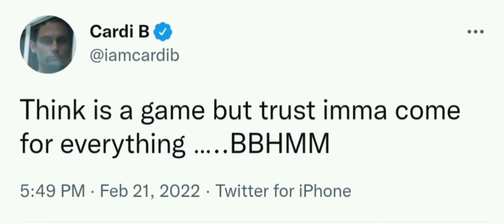RANTS| TASHA K DESERVES WHATEVER SHE GETS